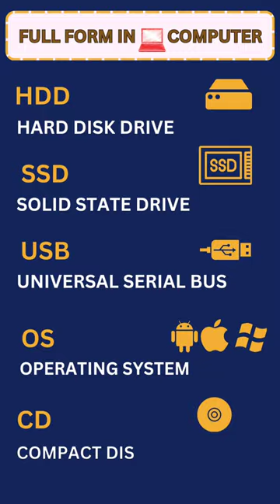How Many You Know?🤔 FULL FORMS USED IN COMPUTER FIELD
RAM - Random Access Memory: It is a type of computer memory that is used to store data that is actively being used by the computer's operating system, programs, and processes.

ROM - Read-Only Memory: It is a type of computer memory that stores data permanently and cannot be modified or erased by normal computer operations.

DVD - Digital Versatile Disc: It is an optical disc storage medium used for storing and playing back high-quality video, audio, and other data.

CD - Compact Disc: It is an optical disc storage medium used for storing and playing back audio, video, and other digital data.

WiFi - Wireless Fidelity: It is a technology that allows wireless networking and internet connectivity between devices using radio waves.

CPU - Central Processing Unit: It is the primary component of a computer that performs most of the processing inside a computer system, executing instructions and performing calculations.

GPU - Graphics Processing Unit: It is a specialized electronic circuit that accelerates the creation and rendering of images, animations, and video in computer graphics applications.

HDD - Hard Disk Drive: It is a non-volatile storage device that stores and retrieves digital data using one or more rigid rapidly rotating disks coated with magnetic material.

SSD - Solid-State Drive: It is a storage device that uses integrated circuit assemblies as memory to store data persistently, offering faster access times and improved reliability compared to traditional hard disk drives.

USB - Universal Serial Bus: It is a common interface used to connect various devices to a computer, such as keyboards, mice, external storage devices, and more.

BIOS - Basic Input/Output System: It is firmware used to perform hardware initialization during the booting process of a computer and provides runtime services for the operating system and software.

OS - Operating System: It is the software that manages computer hardware and software resources, providing services for computer programs and allowing them to run.